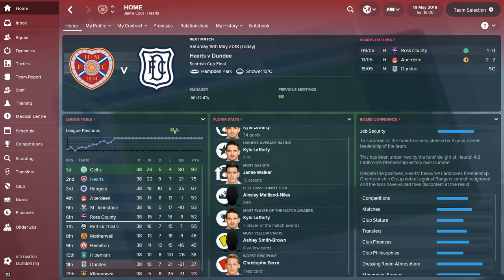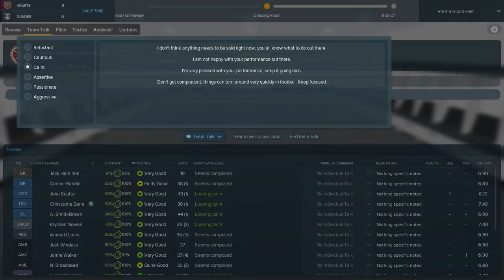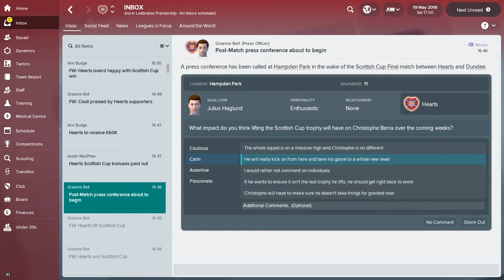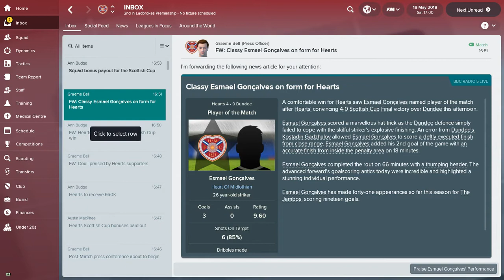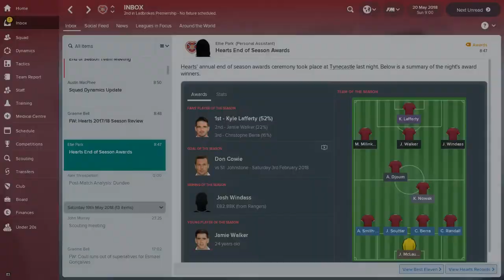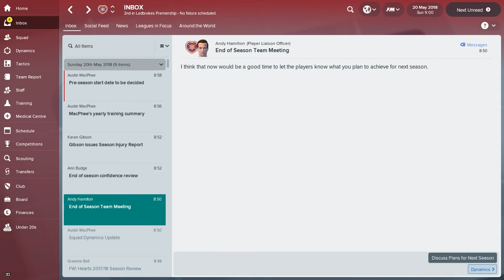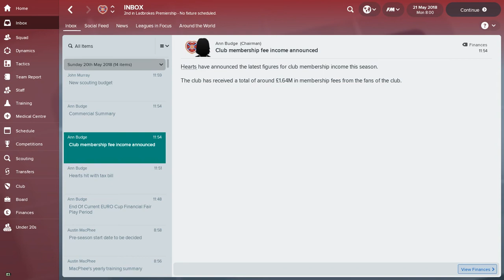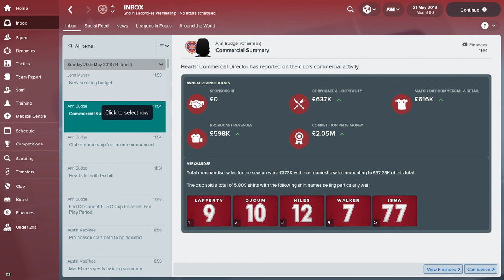FOOTBALL MANAGER 2018 | HEARTS FC | EPISODE 20 | SCOTTISH CUP FINAL!!!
CAN WE END OUR TREMENDOUS FIRST SEASON IN CHARGE ON A HIGH, BY WINNING THE SCOTTISH CUP?